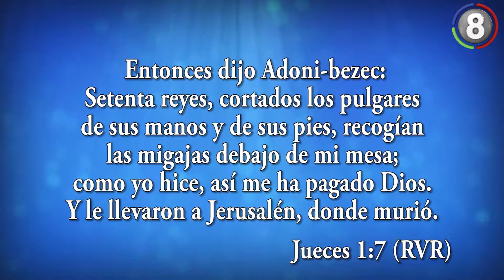PROGRAMA TIEMPO DE VOLVER - 28'prog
TIEMPO DE VOLVER (programa cristiano evangelico) del Centro Cristiano Volver a Dios